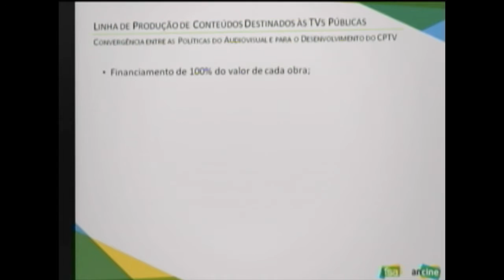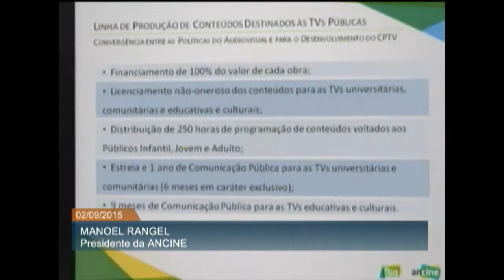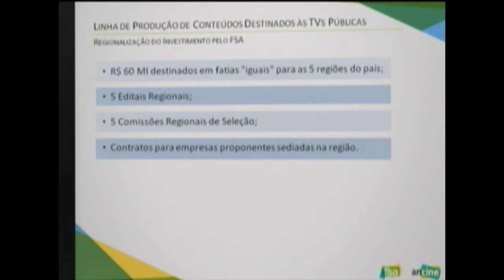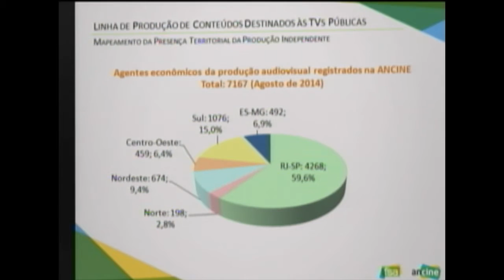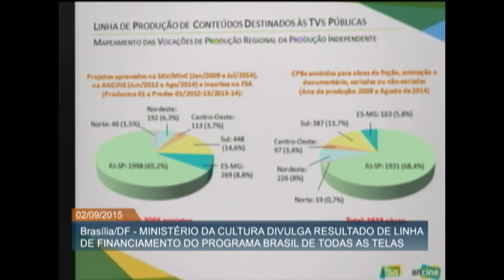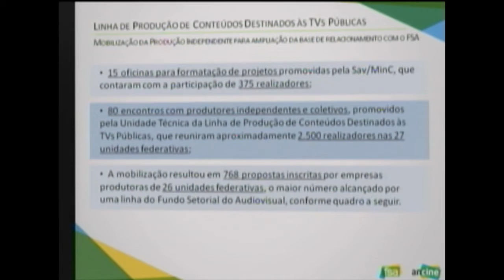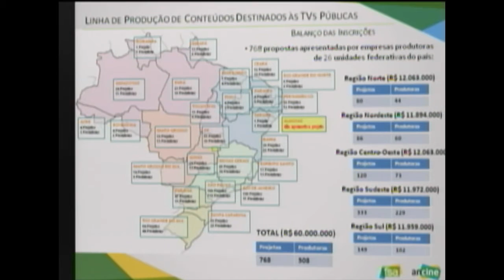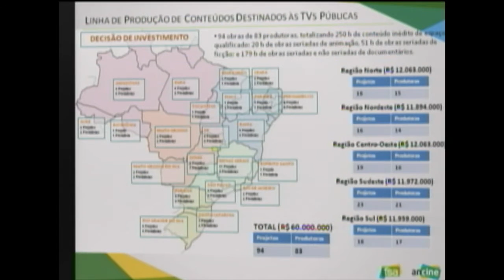Programa Brasil de Todas as Telas garante 250 horas de programação independente na TV em 2016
ATIVIDADES DO GOVERNO - 02.09.15: Nesta quarta-feira (02), foi divulgado o resultado da chamada pública de produção de conteúdo para TVs públicas do Programa Brasil de Todas as Telas. A iniciativa financiará a produção de conteúdo criado por produtoras independentes de todo o país. Serão cerca de 250 horas de programação inédita, exibida em 200 canais de TV a partir do segundo semestre de 2016. O anúncio foi feito pela Agência Nacional do Cinema (Ancine), o Ministério da Cultura e a Empresa Brasil de Comunicação (EBC).